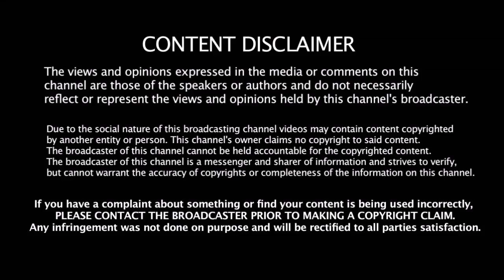தளபதி விஜயோட நடனத்தை பாத்துதான் நான் விழுந்துட்டேன் - நடிகை மேகா ஆகாஷ் | Thalapathy Vijay